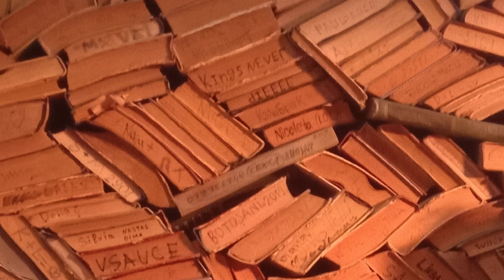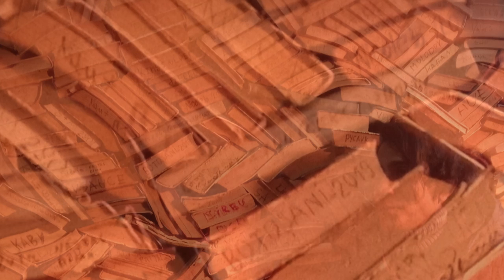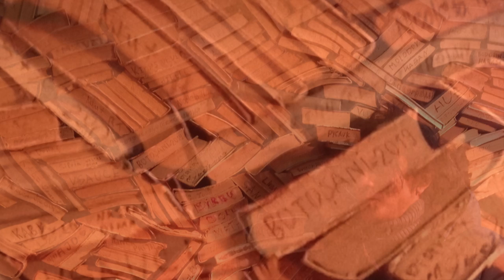faizalshahrin ~ simpul mati (demo)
Written, Composed, Performed, Produced and Mixed by faizalshahrin
               voice by faizalshahrin
      lyrics by nazrul
bass by zeeharz
      snare by mamel

  recorded somewhere around 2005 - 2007,,,@king studio
                 the song that gave birth to augur,,,

from the b-sides of the album maharajalela ~ jualbeli tanggapan

    music copyright owned by faizalshahrin
video by faizalshahrin